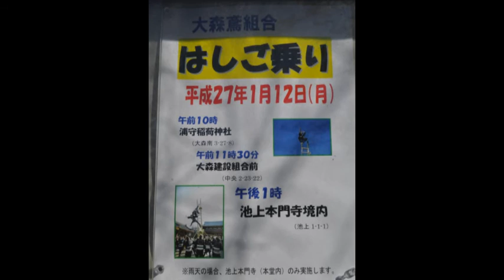平成27年 大田区池上・本門寺＝新春はしご乗り奉納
毎年恒例（平成8年より活動再開）の大森鳶（とび）組合による「新春はしご乗り」。法被姿の男たちが纏を先頭に練り行列。そして、高いはしご段の上で「金の鯱（しゃちほこ）」などさまざまな妙技を披露します。はしごの高さは三間三尺（約６ｍ）　纏の重さは15～20ｋｇ